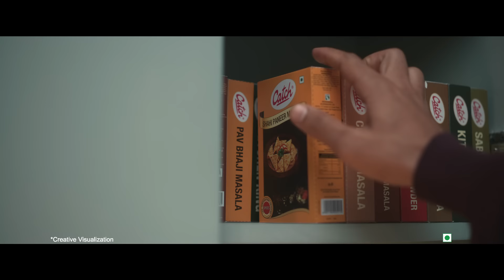সীতা - গীতা | কারণ খাবার শুধুমাত্র খাবার নয়। TVC - 15 sec | Bengali | DS Group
কারণ খাবার শুধুমাত্র খাবার নয়
এটা বিশেষ অনুরোধের অজুহাত হয়।

ক্যাচ্ মশলা প্রত্যেক খাবার এর প্রাণ।